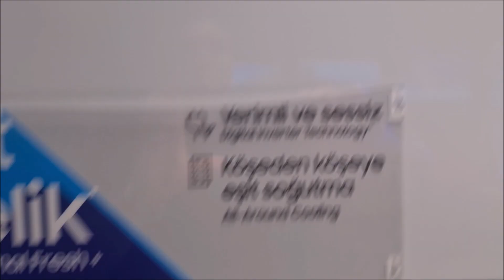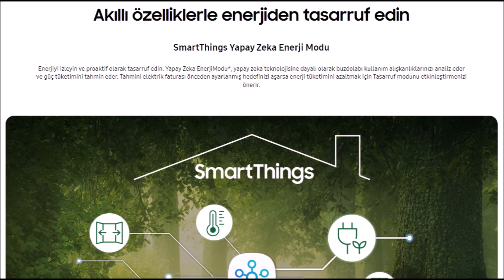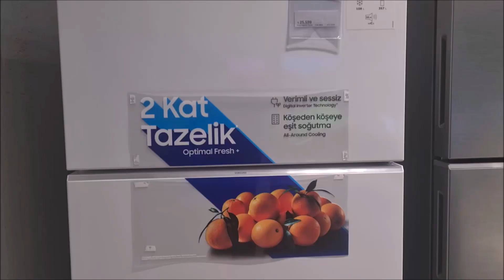SAMSUNG BUZDOLABI RT47CG6636 ÜRÜN İNCELEMESİ